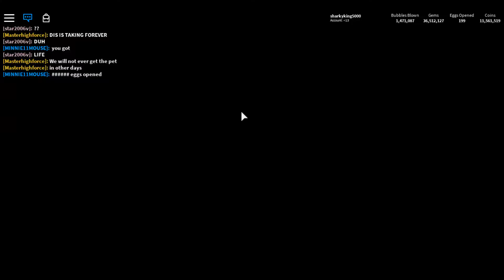ROBLOX BUBBLE GUM simulator | THIS PET TOOK SO LONG TO GET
hi guys to day i am going to try to get the serpent in bubble gum simulator play it